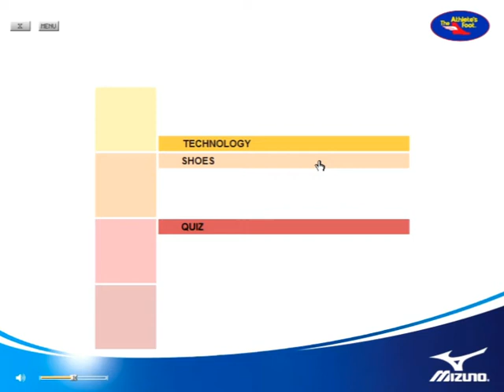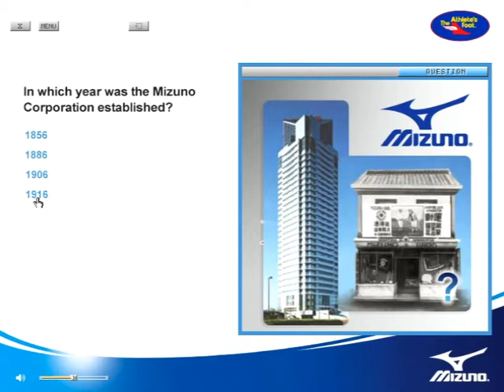Mizuno Employee Training 2000-2010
Mizuno is an athletic-wear company with over a centennial history providing enhanced sportswear worldwide. SoftMedia has provided e-Learning solutions to retailers of Mizuno making sure their products are appropriately marketed and effectively sold.
SoftMedia’s rich-media mix allows retail employees to learn quickly using their most effective teaching process. The combination of professional narration, interactive questions and simulations, 2D and 3D animation all add to a meaningful learning environment. The e-Learning system means that remote retailers can be just as effective in their sales without having to travel to larger training hubs.